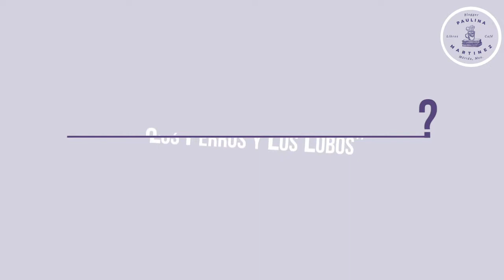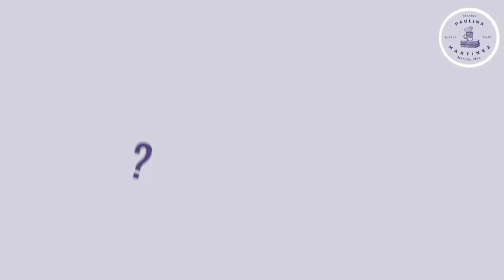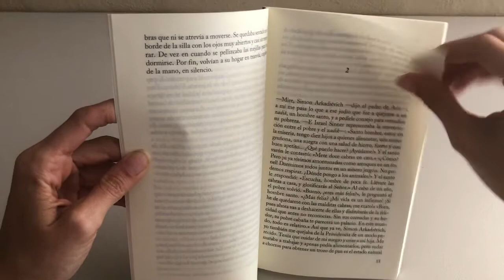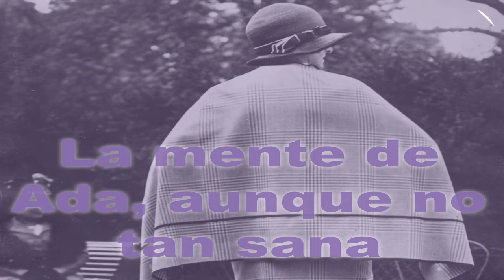Los perros y los lobos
En esta ocasión les comparto la reseña de una novela llamada Los perros y los lobos de Irène Némirovsky, editorial Salamandra. Lo compré en Librería Gandhi.

Créditos:
Identidad de Blog Pau Martínez Libros y Café: Nicolás Solís de JN SOLHE,
Imágenes del video: Google.

Para contactarme:
Facebook: Pau Martínez Libros y Café

Nota: Todos los libros los he comprado por mi cuenta, no recibo ningún pago de ninguna editorial o librería.